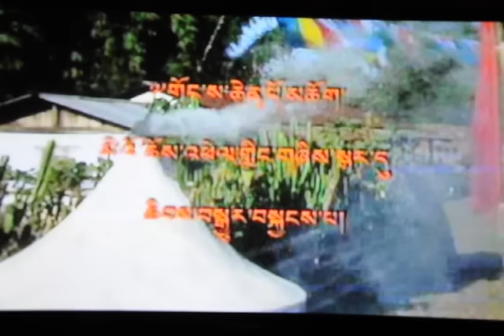H.H. The Dalai Lama visit to Miao Choephelling Tibetan Settelement 2003 part 3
His Holiness The Dalai Lama visit to Choephelling Tibetan Settlement , Miao, Arunachal Pradesh , India , 2003 .  Reception of  our Leader  by  Choephelling Tibetan Settlement  Public,   CST Miao  School Children,  and Local tribes.

Settlement predominantly consist of Pemakopa/Tsanglha from Pemako/Metok , Tibet. There are other Tibetan people from Gonjo, Zayul, Rekhey, Nangchen, Kongpo, Dakpo and Dayab .

It is a time to be happy and feel proud for Choephelling Tibetan Settlement people as H.H. The Dalai Lama is coming to the Settlement.